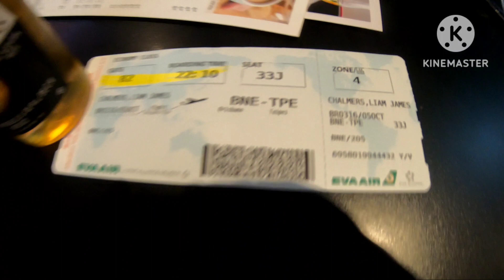10 Days in Taiwan. 台灣十天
We're back again. This time is my first time in Taiwan since before you know what in 2019 so the main point of the holiday was to visit and spend time with Jamie's family which we loved. It didn't mean we didn't get upto any exploring though so check out some clips from around kaohsiung, and a couple from Taichung, Chiayi and Taipei.